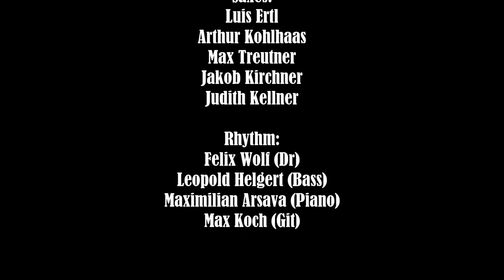Nothing Special (Comp. Ferdinand Silberg) - Federal Penguin Summit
"Nothing Special" - Komponist: Ferdinand Silberg

Ein Video unserer Aufnahmesession im April 2018. Komponiert von unserem Posaunisten Ferdinand Silberg.
Solisten: Ferdinand Silberg (Trb), Jakob Kirchner (Tenorsax), Felix Wolf (Dr)

Die Band:

Trumpets:
Marek Stibor, Shogo Seifert, Max Diller, Lars Töpperwien

Trombones:
Ferdinand Silberg, Georg Klein, Moritz Renner, Falk Töpperwien

Saxes:
Luis Ertl, Arthur Kohlhaas, Max Treutner, Jakob Kirchner, Judith Kellner

Rhthm:
Felix Wolf (Dr), Leopold Helgert (Bass), Maximilian Arsava (P), Max Koch (Git)